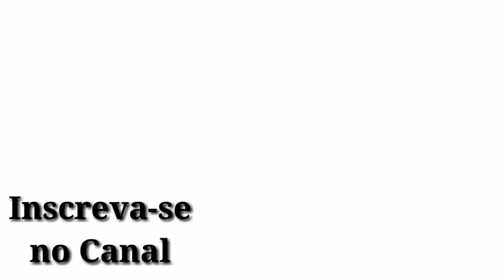#84 Olha o que a Piratinha ganhou no 1°café da manhã na Paddock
Finalmente ganhei em um sorteio
Café da manhã acabei sendo sorteada
Encontro motociclista
1°Café da manhã de 2018 da Paddock em Caruaru-Pe
Lojas com vários acessórios pra moto
Café da manhã super animado
Olha o que eu ganhei